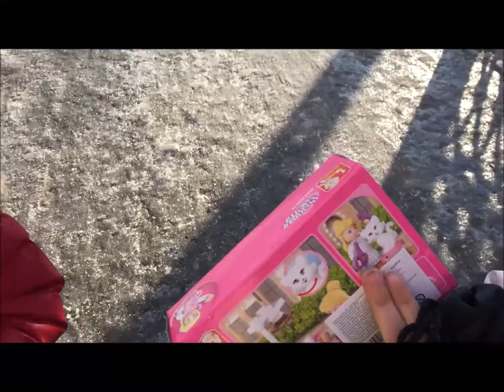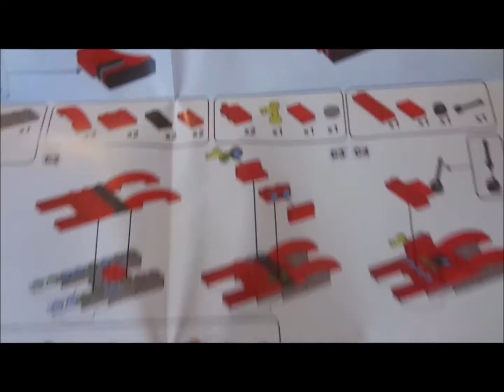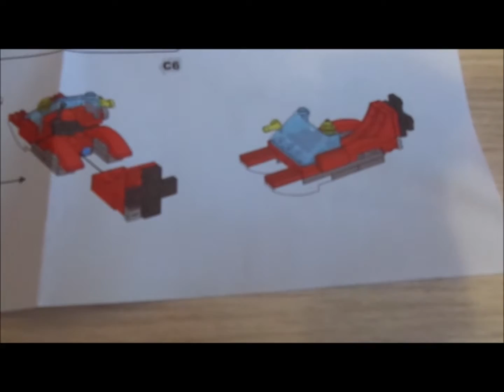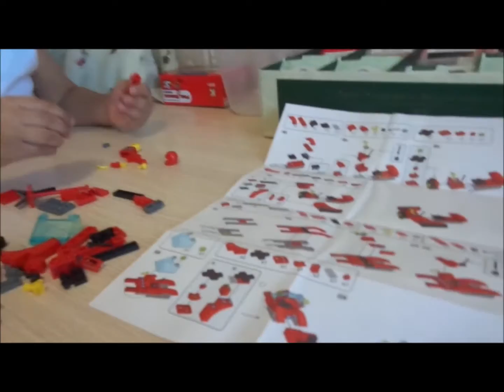Купили лего наборы "парикмахер для кошки" и "пожарный катер"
Наши очередные покупки Лего наборчиков. На этот раз Аня выбрала "Парикмахерскую для кошечки", а Гриша - три в одном, но собрали мы пожарный катер)

Аудио
Исполнитель: Topher Mohr and Alex Elena
Трек: Venice_Beach

Трек: Fretless